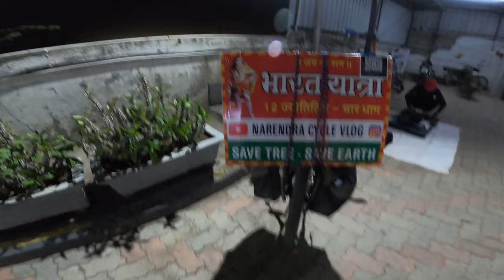kedarnath cycle yatra day 1st || नागेश्वर ज्योतिर्लिंग गुजरात से केदारनाथ साईकिल यात्रा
मैं नरेंद्र सिंह यादव अलवर राजस्थान का रहने वाला हूं । मैं कर रहा हु साईकिल से 12 ज्योतिर्लिंग चार धाम की यात्रा । मैंने अपनी साइकिल यात्रा नरसिंहपुर मध्य प्रदेश से शुरू की है । इस यात्रा से पहले मैं 14 राज्य की साइकिल यात्रा कर चुका हूं। 1 साल में मैं 15000 किलोमीटर साइकिल से सफर तय किया है । आप सभी से निवेदन करता हूं आप सब मिलकर मुझे सपोर्ट करें और मेरी इस यात्रा को सफल करने का काम करें। आप सब मिलकर मुझे सपोर्ट करें आशा  उम्मीद करता हूं आप लोग मुझे जरूर सपोर्ट करेंगे